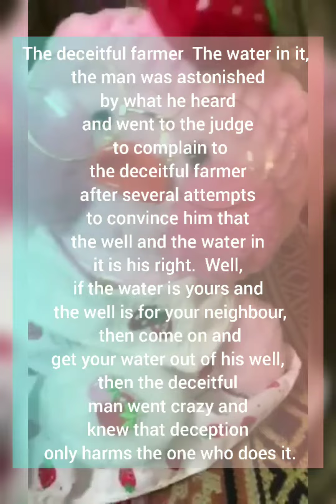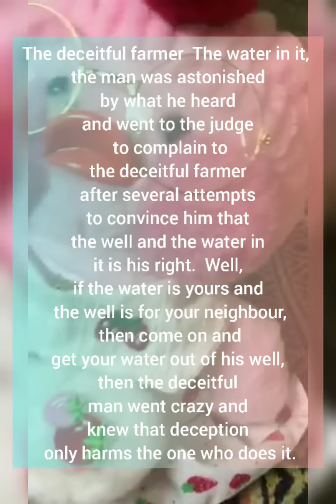Children's Storiesالمزارع المخادع